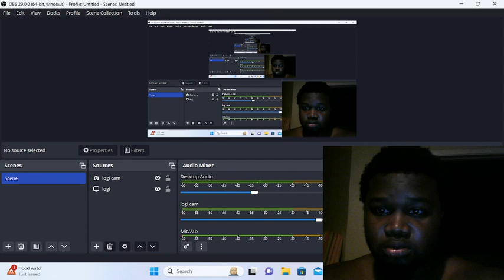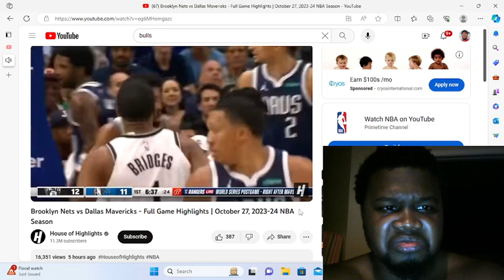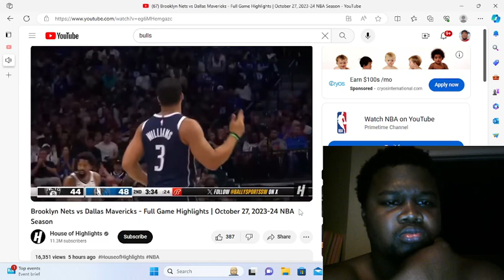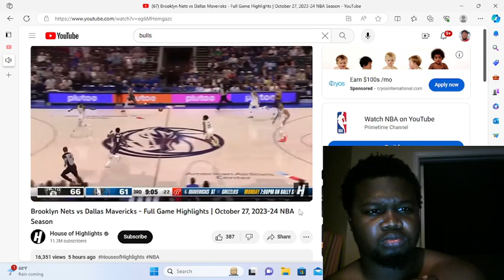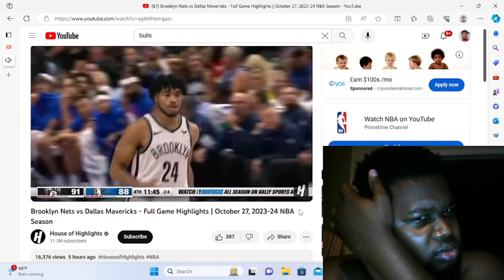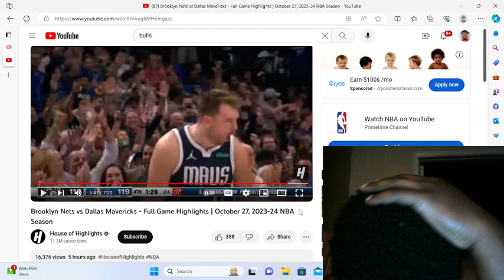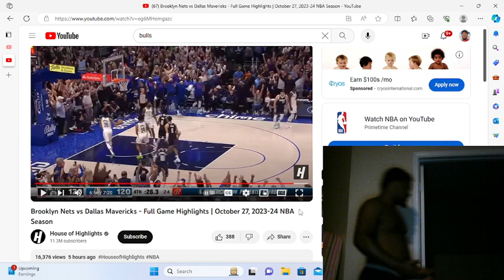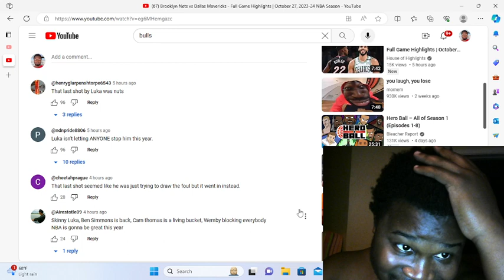Brooklyn Nets vs Dallas Mavericks - Full Game Highlights | (Reaction)!!!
@Houseofhighlights yooo!!!